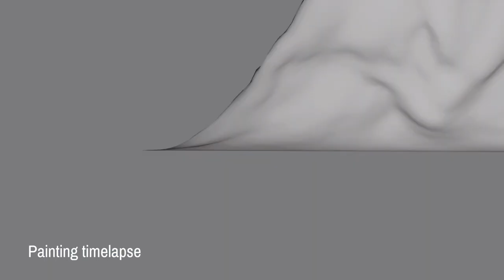UNDERWATER RIFT // digital matte painting camera projection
Just a simplified process video of my first matte painting/camera projection, made for a uni course! I used C4D, Photoshop, Procreate and After Effects for this project.